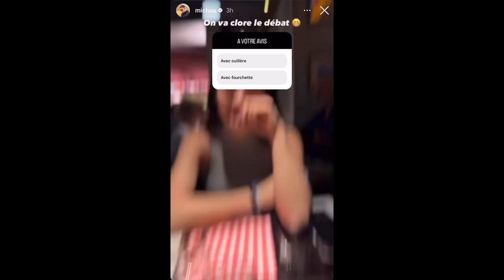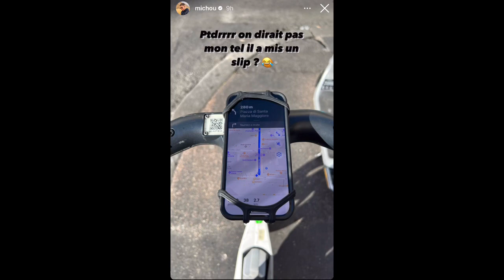Elsa et Michou visitent l’Italie 😍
Elsa Bois et Michou sont en vacances en amoureux en Italie 🇮🇹